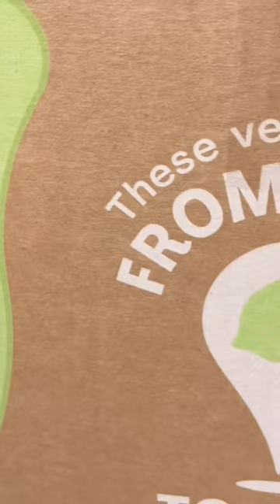ASMR unboxing HELLO FRESH (Tapping, Tracing)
ASMR HELLO FRESH UNBOXING

ASMR, FOOD AND MORE ( LIFESTYLE )